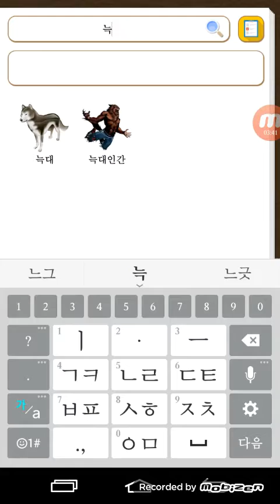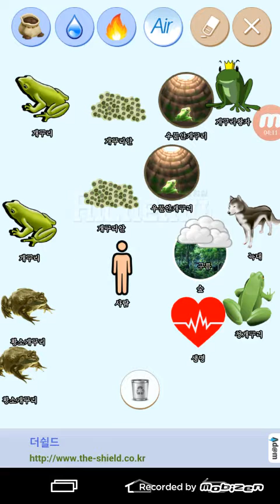나만의실험실 개구리편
나만의실험실